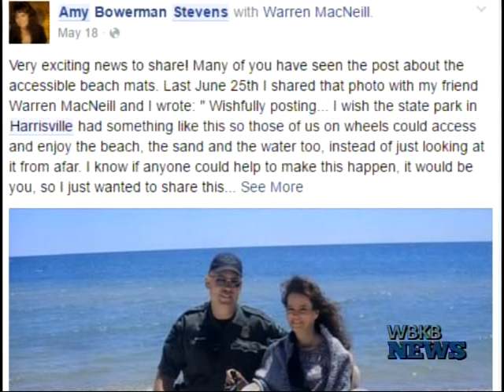After 11 Years, A Spruce Woman Can Once Again Enjoy The Lake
Donations from the local Lions Club, the Alcona County Review, and inspired neighbors, led to today, where friends and family met for the ribbon cutting ceremony of the accessible beach mat on Harrisville Park.